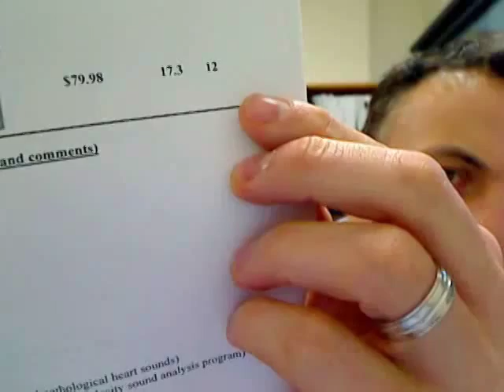12- Choisir son stéthoscope